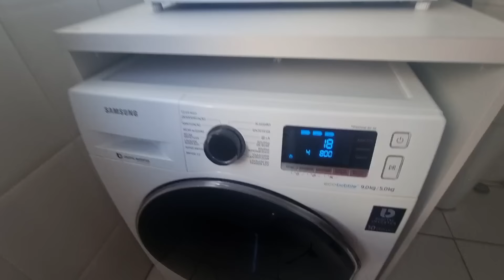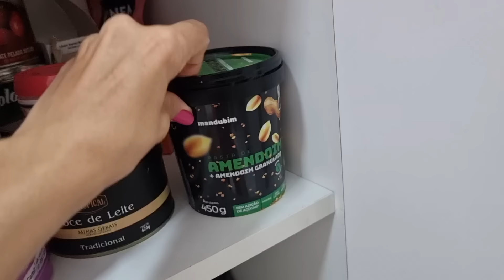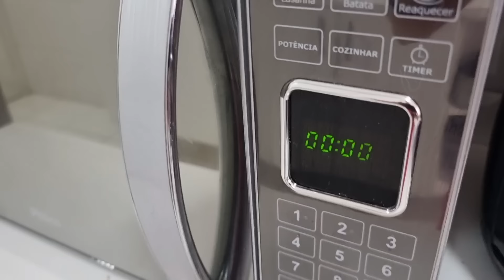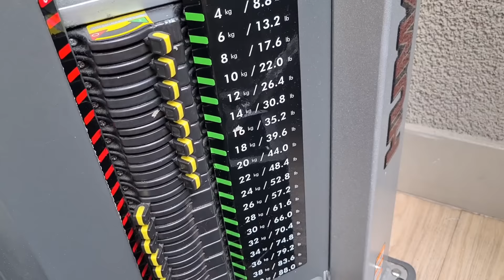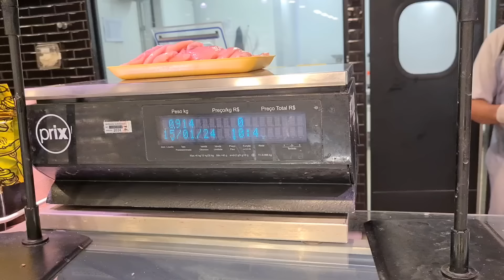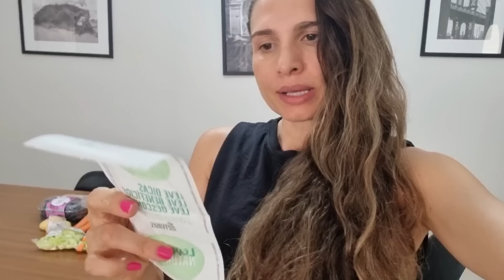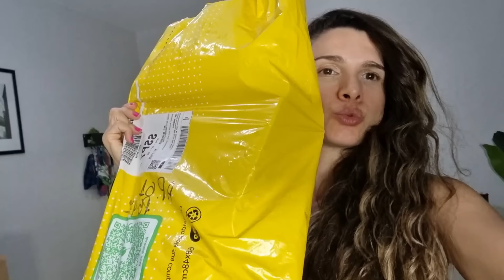VLOG ROTINA SAUDÁVEL | MARMITA DA SEMANA, CARDÁPIO FITNESS, HAMBÚRGUER DE FRANGO, DIETA,TREINO, ZARA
Oiiii💜💜 tudo bem??😍😍
Seja bem vinda para mais um vlog de rotina!!
Hoje montei meu cardápio da semana, fiz lista de compras do mercado e organizei minhas marmitas saudáveis.

Tem receita fitness de hambúrguer de frango!!

Me segue no Instagra: @drika.ollive